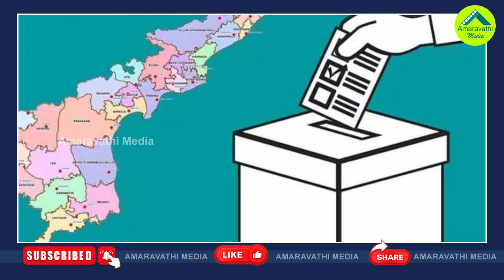జనంలోకి జగన్..తెరవెనుక వ్యూహం ఇదేనా?| Is There A Strategy Behind CM Jagan Not Going Public?